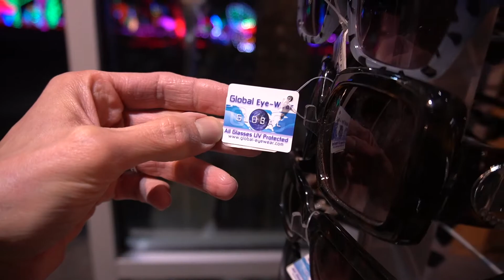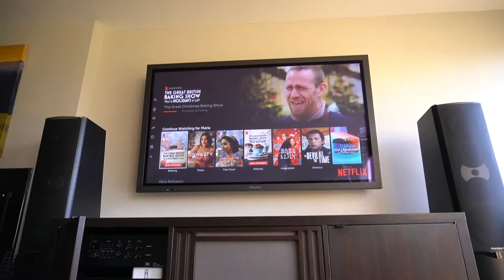VLOGMAS | online school and seeing chrismtas lights | maria isabel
hey guys! welcome back to the channel and I hope you enjoy the video!!

blue light glasses